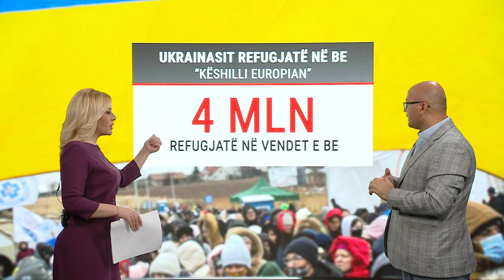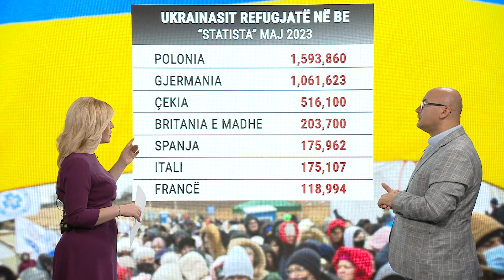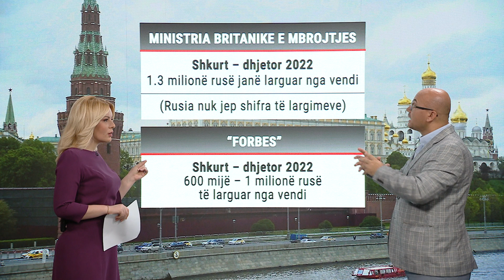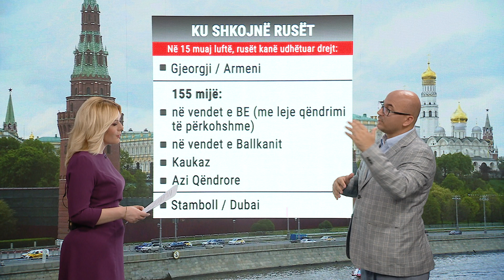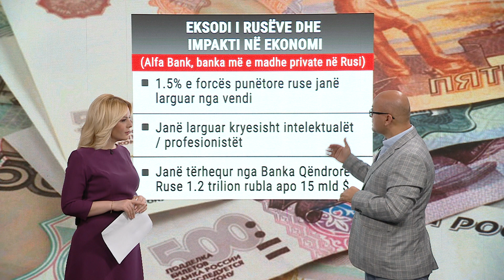Rusët largohen nga vendi i tyre, 4 milionë ukrainas në BE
Rusët nisën largimin nga vendi i tyre, përpara 24 shkurtit, kur Putin urdhëroi nisjen e operacionit special ushtarak në Ukrainë. Një pjesë e mirë e rusëve, kryesisht të rinjve kanë zgjedhur vendet baltike, ndërsa të tjerët kanë zgjedhur vendet e BE, sikurse edhe Gjeorgjinë. Por sa janë larguar, rusë dhe ukrainas, që nga nisja e konfliktit ushtarak? Ka mes të dy palëve nga ata që luftën nuk e duan. Sa kanë ikur dhe çfarë vendi kanë zgjedhur, për të nisur një jetë të re? Eksperti i çështjeve të sigurisë Lavdrim Lita dha më shumë detaje në Ditarin e A2 CNN.